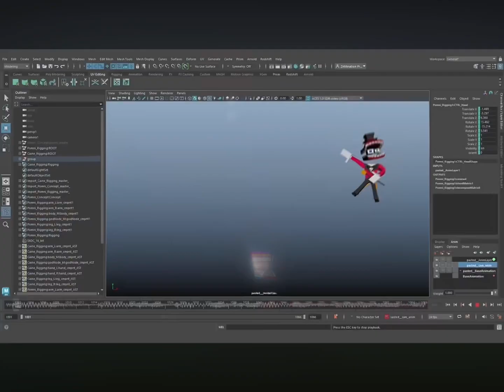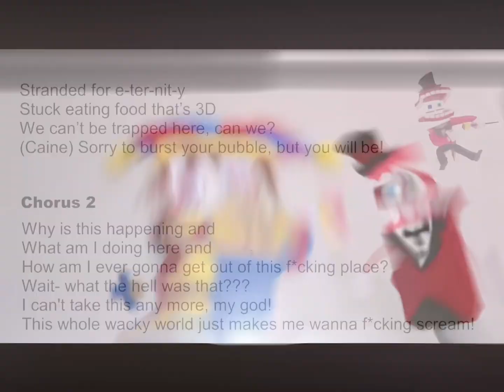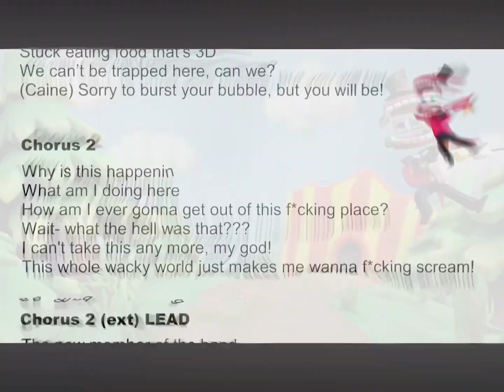Wacky word but the trickster ￼sings it